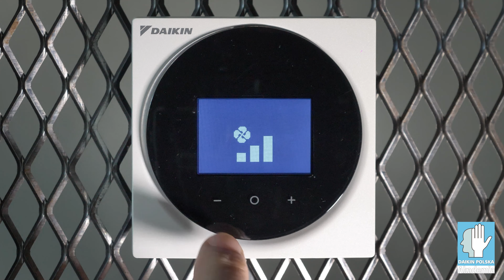Daikin Madoka: Zmiana nastawy temperatury i wentylatora na sterowniku przewodowym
Zobacz jak prawidłowo nastawić temperaturę i pracę wentylatora na sterowniku przewodowym Madoka
Film przygotował Dział Techniczny firmy Daikin.